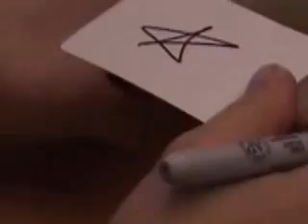SympathetInk by Mathieu Bich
12 routines and loads of tips in order to allow you to get the best out of this pen, worthy of the most secret of secret agents!

Comes complete with Pen and 10 page booklet. ...